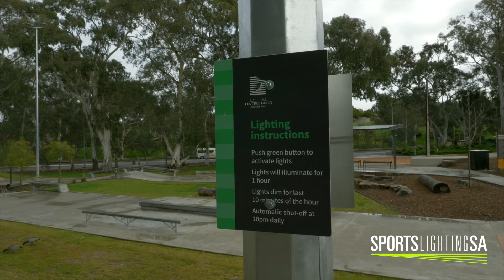Sports Lighting SA - Modbury Skate Park v2.0